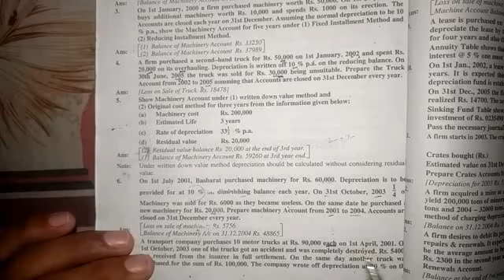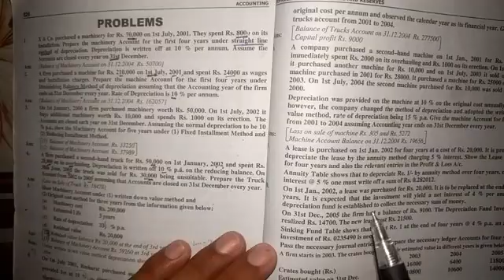B.com part 1 depreciation question no 07 !! I.com Part 2 depreciation question no 14 (sohail afzal)